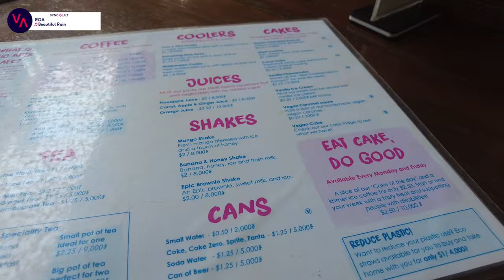RIVERSIDE HEAVEN *You Can't Miss!* 🇰🇭 | KAMPOT in CAMBODIA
I chose to come to Kampot, in Cambodia because of the pictures I seen of it's riverside lifestyle. It was even more amazing then I could have imagined! I needed to slow down and just get some chill time, and this was the perfect spot for that. It has everything you would want. Slow pace, fast pace, escape in nature, whatever your little heart desires, you will find it here. I could easily spend months in this incredible place.

~ What travel insurance do I use?
~ Make money off using music in your videos with Syncvault, sign up with my code and get a gift of $10 -

~ One of my favorite vlogging cameras
~ My other favorite vlogging camera

This commission helps me to continue to create and provide content for you. Which I am very grateful for.*